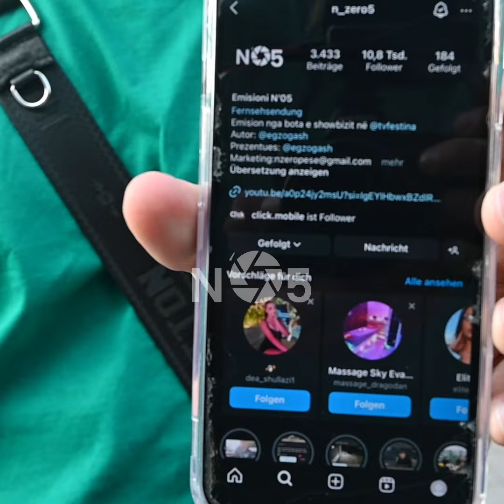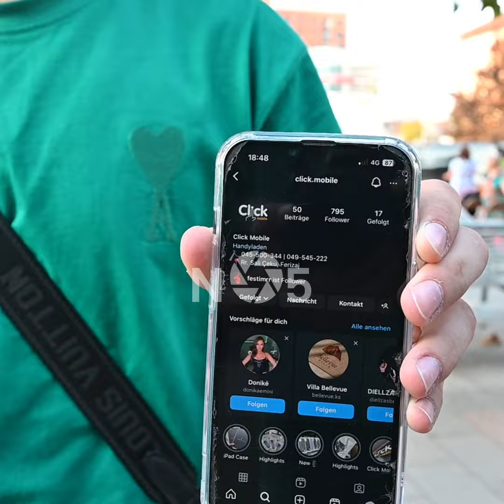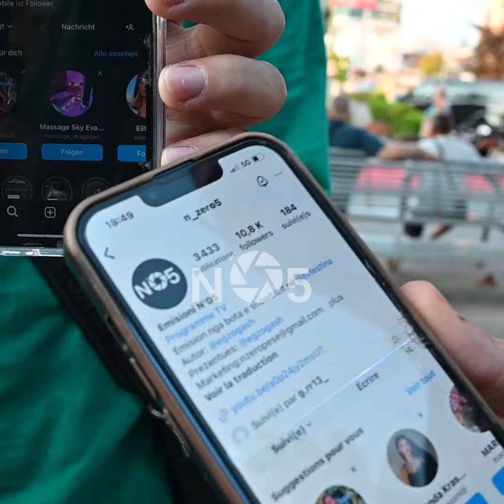Shpërblime nga BAS Market dhe CLICK Mobile